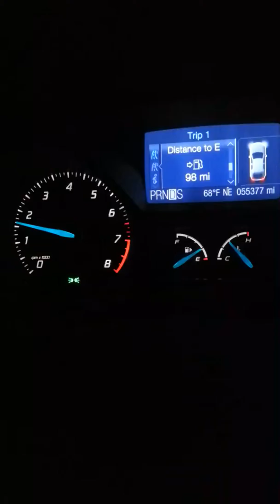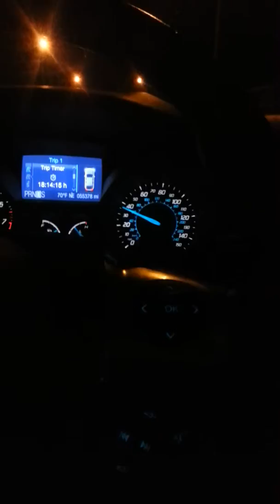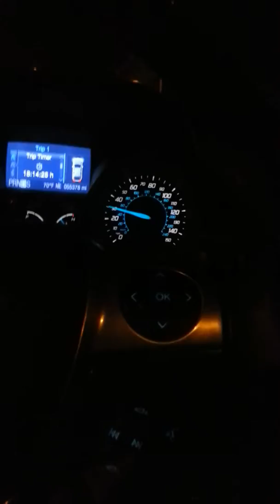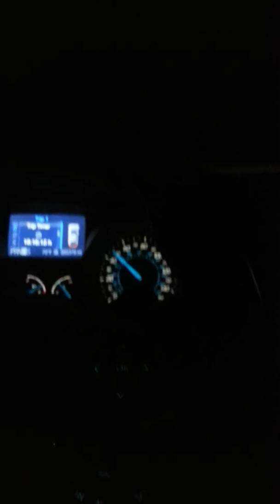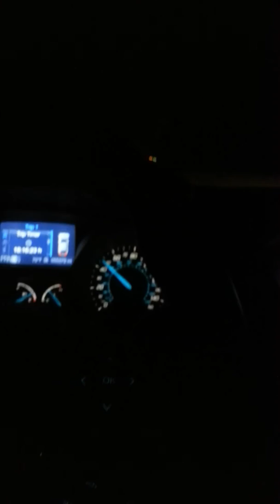I just can't get over you-tlo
Julie roberts cover so me. .described my feelings